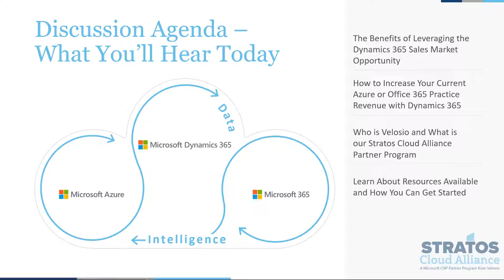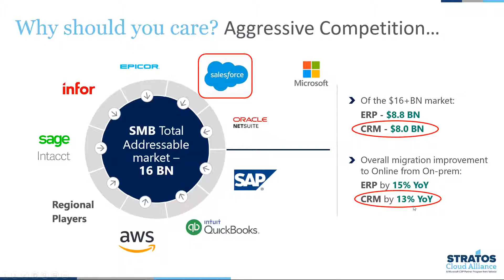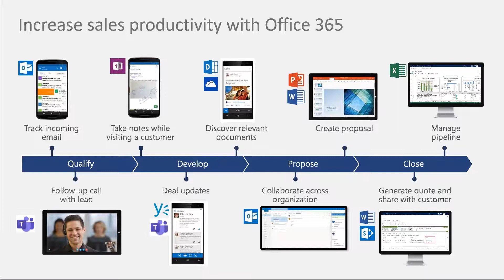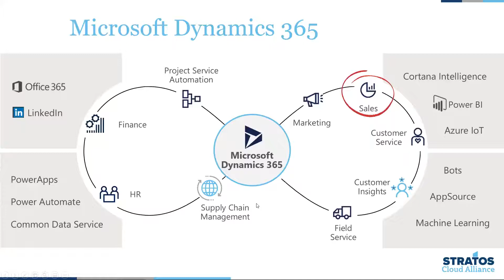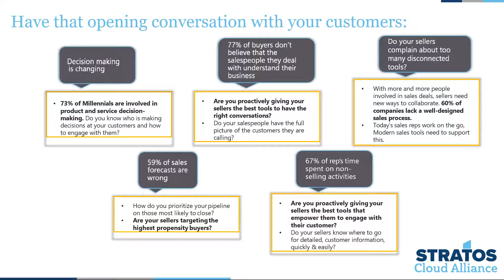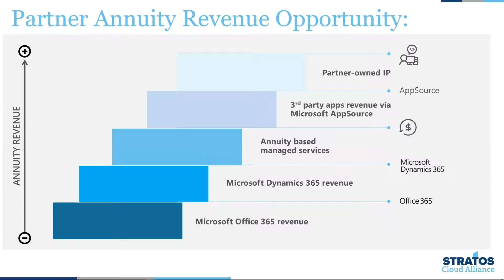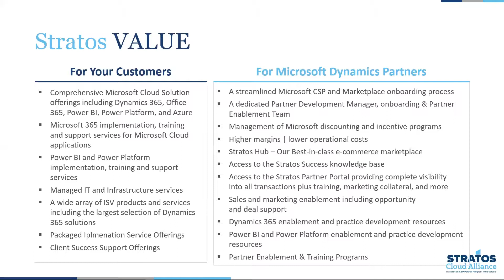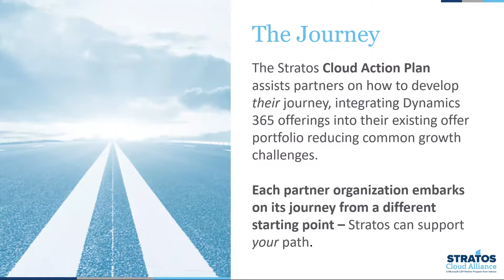Simplify Modern Sales Productivity with Office 365 & Dynamics 365 — AND — Increase Your CSP Revenue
Stratos Cloud Alliance is Velosio’s Microsoft CSP Partner Program designed to support Indirect CSP resellers’ Microsoft Cloud initiatives, uniquely offering deep specialization in Dynamics 365, Power BI, and the Power Platform. Let us help you get started with Microsoft Dynamics 365 Sales today.